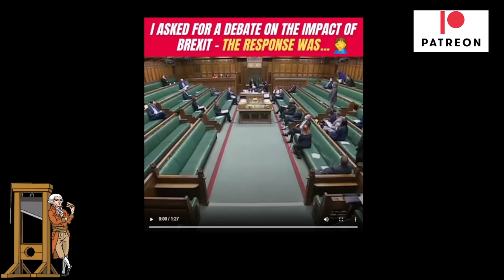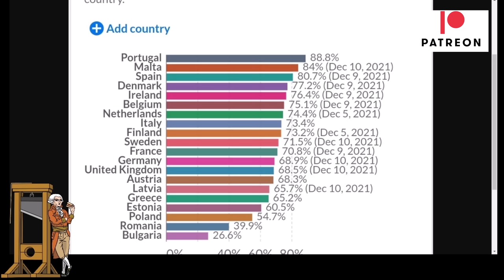Jacob Rees-Mogg Challenged On The 'Benefits' Of Brexit!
The Right Honourable Gentleman from the 19th century Jacob Rees-Mogg was asked if it was possible to have a debate on the benefits of Brexit by Labour MP Fleur Anderson, he dodged the question saying that freedom had been restored and that the NHS got its cash.  He also compared Brexit to religion which was fitting.